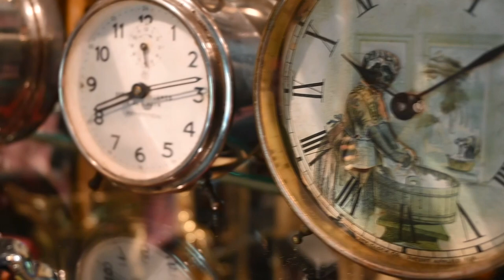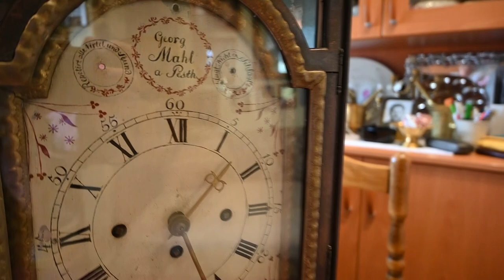A szekszárdi órás dinasztia sarja - Koszorú Béla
A különböző korszakokon át is folyamatosan működő Koszorú Béla órásműhelye 77 év után végleg bezárt. A szekszárdi órás dinasztia sarjával beszélgettünk a szakmáról és az ikonikus óráról, amely a szekszárdiaknak évtizedeken keresztül mutatta a pontos időt.